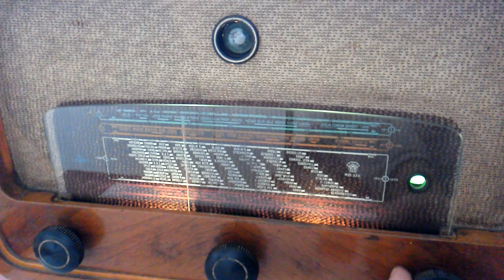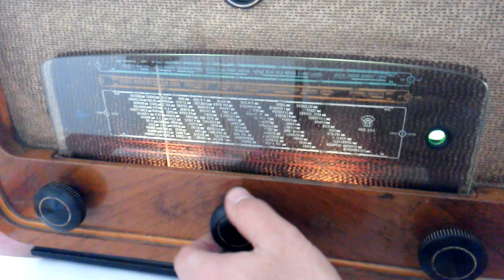ORION typ.332, 1952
Още един "събуден" радиоприемник ;-)